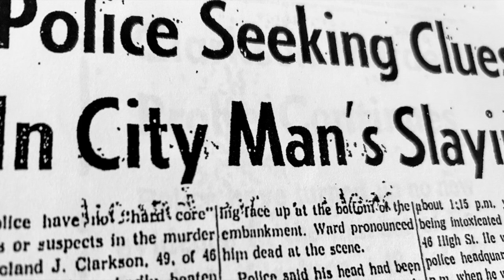Unsolved: Worcester - Season 2 Trailer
Season 2 of Unsolved: Worcester starts in the late 1960s and continues across four decades.

We don’t stray far from the early, darker days of the city’s Canal District and Green Island neighborhoods.

Four women found strangled to death, five men gunned down or bludgeoned to death and the unsolved murder of a woman who’s body was discovered only after snow had melted away.

 Unsolved: Worcester. Season 2. Starts December 15.